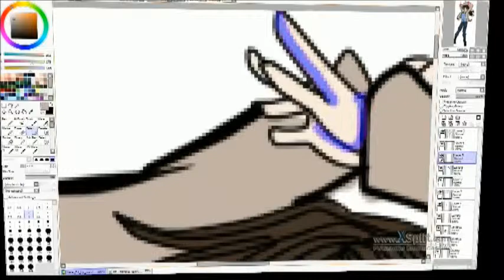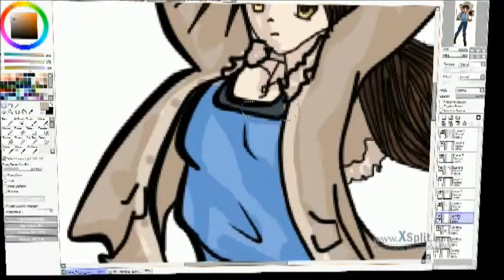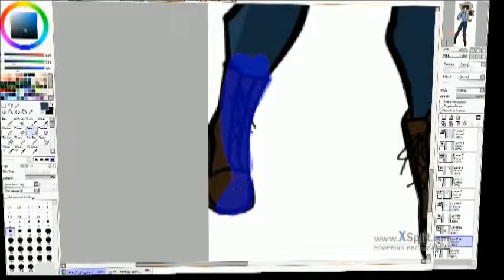Honoka Tomikoby spoeed paint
hehehe I am in love with this song! for some reason it reminds me of her aannndd cry (cryaotic) and his mad side.. I do not know why but hey its my mind to the rescue :)
I hope you guys like :D